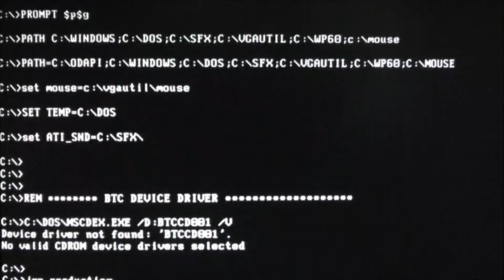Lego Bionicle Tahu Set Review 8534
so this is the fire one i really loved these sets and just looked up the date and these were relased in 2001 so i have had these for almost 15 years in great condition and ya so thanks for watching this one